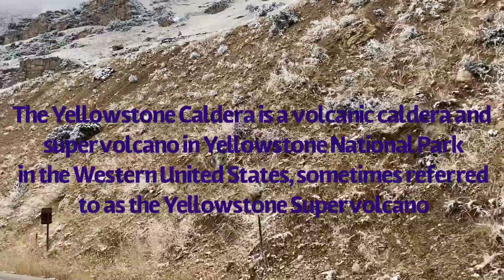Wyoming ROAD VIEW